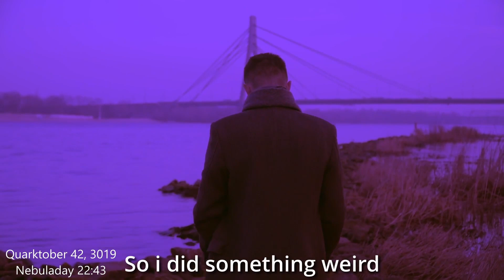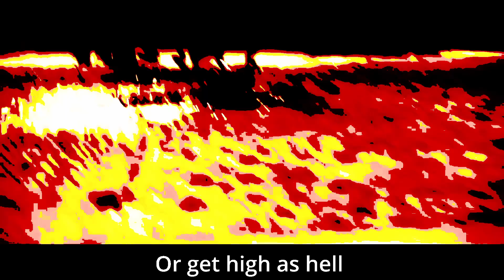Sageway Reviews: Fast X was a good film! You guys are just weird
Sageway Drive by review

Hey guys! so this is my new Segment In honor of Cosmonaut Marcus, I took his approach, I tried my hardest to keep it authentic, while still not disrespecting his style. I guess this is suppose to be about me talking about the movie but I. . I have a whole video that explains that xD So it just seems silly So instead for each video Im going to dedicate this to someone. Todays dedication is for "Olivia" You meet friends in weird places, and through out this whole episode of making this video, I couldn't help but think about how much your Car loving a** would love this movie! Friends forever! Hope you guys enjoy the video!

Store HUGE SHOUT OUT TO MY MAN JAY FOR DOING ALL THE CAPTIONS! The guy is truly a gem in my life!!!